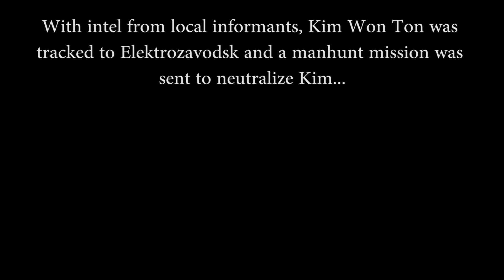Like a Damn Fiddle [ARMA 3]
North Korean operative Kim Won Ton (andrei383) attempted to retrieve Chernarusian cookies for the Supreme Leader Kim Jong-un. A manhunt was launched to neutralize him and retrieve the cookies. This is the story of Operation Fiddle.

Special thanks to:
Swagdalf
deniz
MaverickET

Video recorded with Nvidia ShadowPlay.